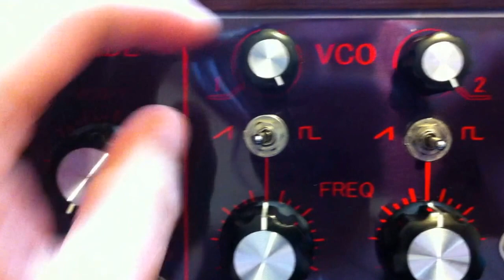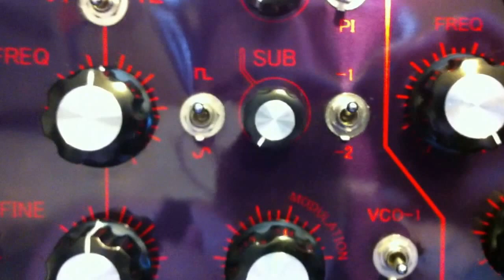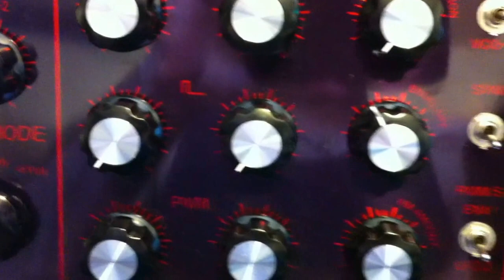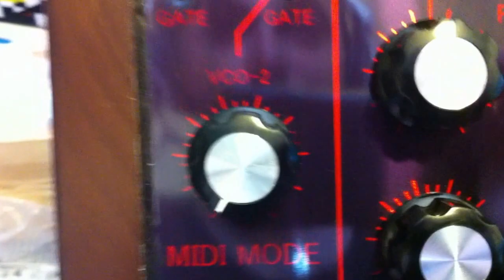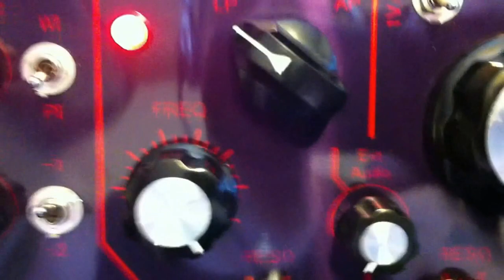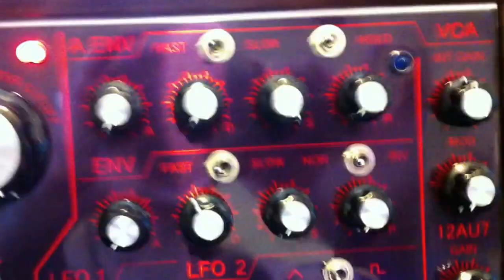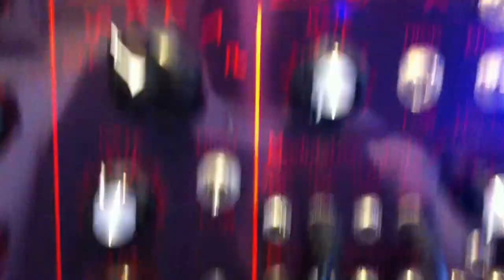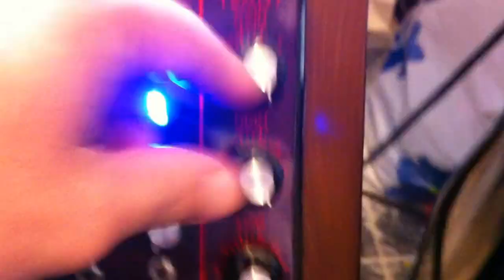MOE - BigSynth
Hi All :)

it took me 2 years to finish this amazing project!
contains:
2 X ARP2600 VCO's, board Design by Theff from EM
2 X VCF's - Steiner Parker and ARP4072 by Yusynth.
1 X VCF by MFOS for SINE subosc.
1 X white and pink Noise by Yusnth.
1 X SubOsc by Roland SH101 (my PCB design)
1 X Dual Glide by Yusnth
1 X Gate to Trig by CGS modded by Sebo from EM.
2 X ENV by Roland Sys100 board design by Rick Holt AKA FrequencyCentral.
1 X LFO by MFOS
1 X VC-LFO by Yusynth.
1 X VCA by Thomas Henry
1 X Mixer by Yusnth
1 X 12AU7 Tube Preamp by Mick Bailey from  DIYStompboxes, modded by me.
1 X ACX FREAKING AMAZING MIDI2CV! the Code is modded specially for me for this project by Dmitry Shtatnov.
1 X Power Supply by MFOS

i want to thanks all the people that supported me along the way.
to all the brilliant modules designers!
DIY is rocking and pumping my head out :)
this vid lip is in Hebrew, sorry for the non Hebrew Speakers.
yet again, sound is international language.
please post here if you have any questions/comments .

Enjoy watching the vid as i enjoyed making this amazing synth.
cheers,
Isak E from MOE - MADEONEARTH.